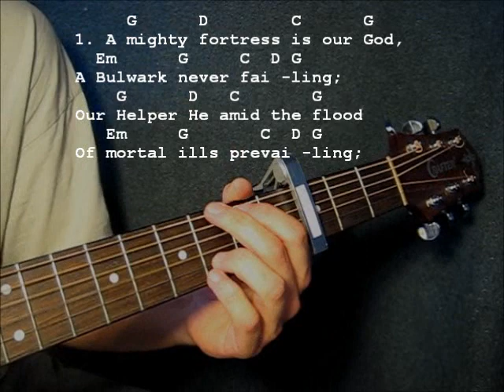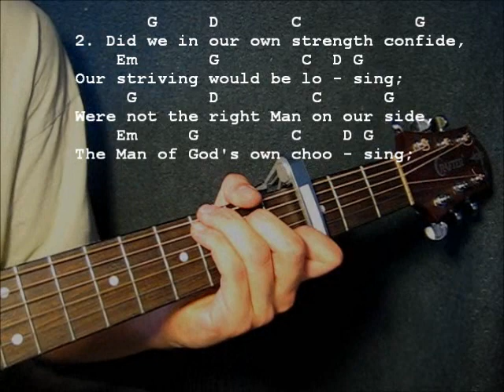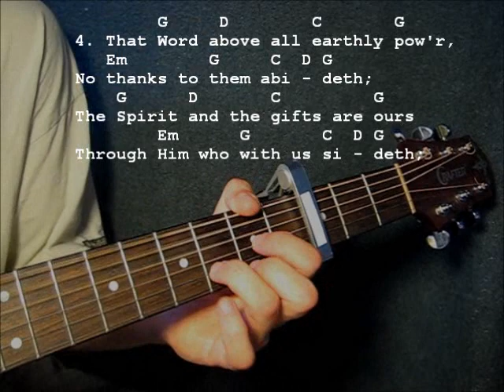A Mighty Fortress Is Our God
Words and Music: Martin Luther